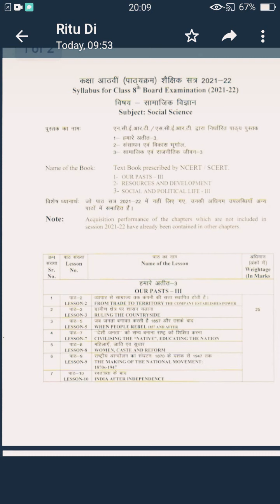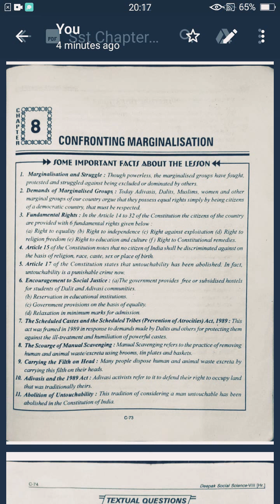Class - 8th (SST EM) (20-01-2022)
CIVIS Chapter 8 - Confronting Marginalisation (Part 1)